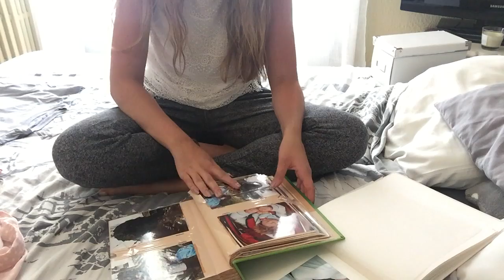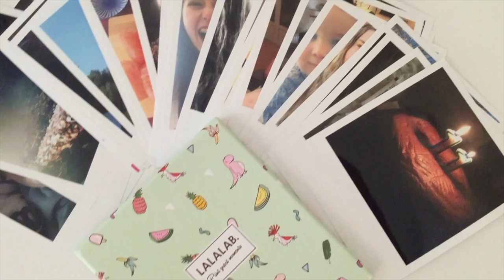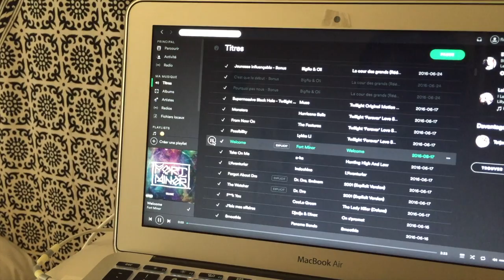QUE FAIRE QUAND ON S'ENNUIE EN VACANCES ?!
Tu veux des produits gratuitement ?

• Instagram, Vine & Twitter : flowersvivi1608
• Snapchat & Periscope : flowersvivi
• TvShowTime : flowersvivi